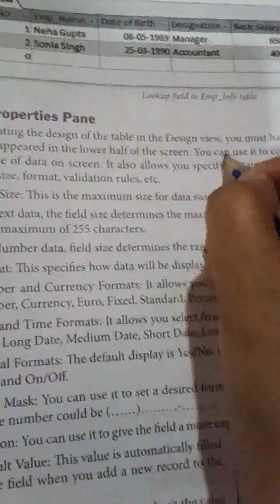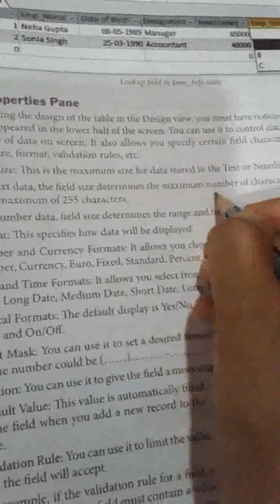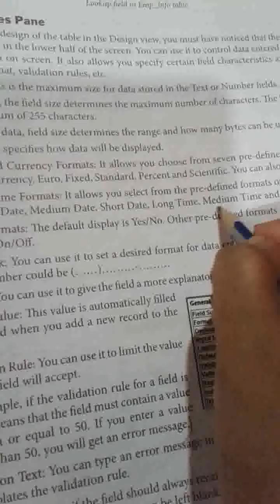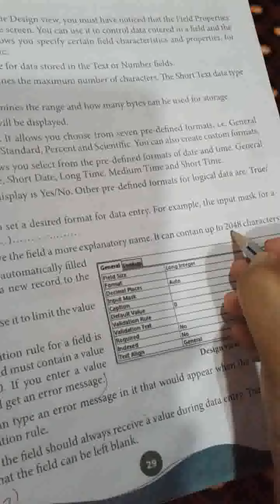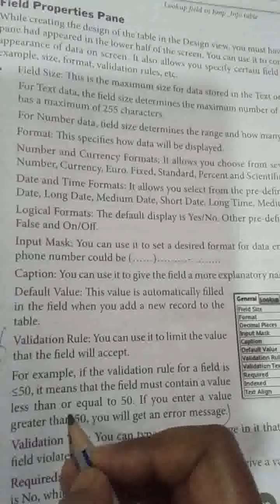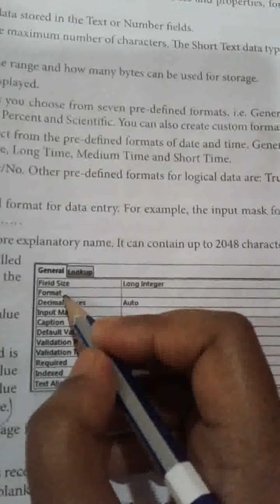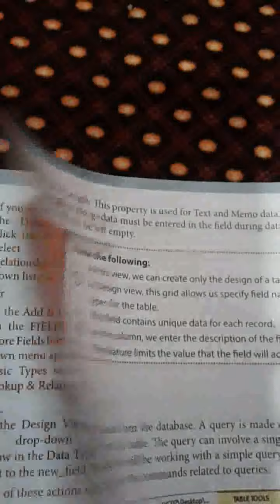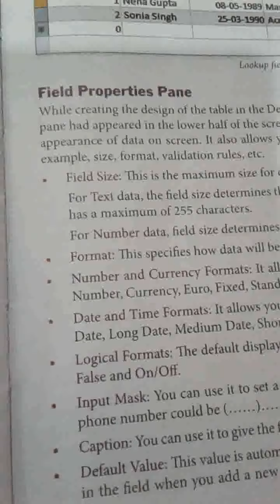AKPS, Class 8, Sub Computer, Chapter 2, More on Access 2013, part 3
This video is specially designed for Class 8 student for Sub Computer, Chapter 2, More on Access 2013, part 3. It is prepare by Ghazala Mam. Bridge the gap with online courses, AKPS provides you free online course. Grow with us. AKPS - Enhance Vision.